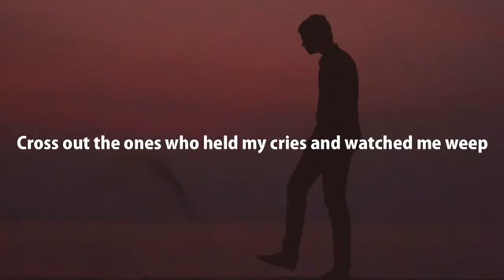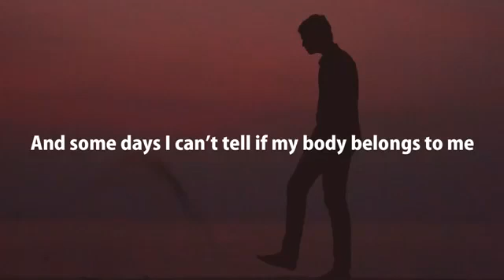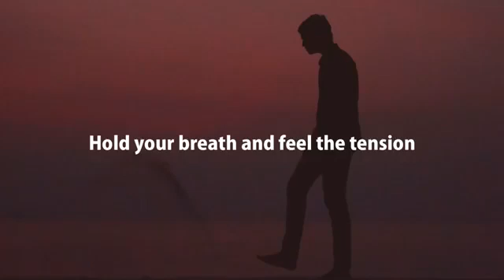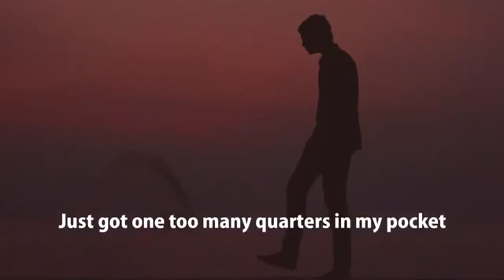Cradles (lyrics) by SabUrban by ARHS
Sahil Rayhan